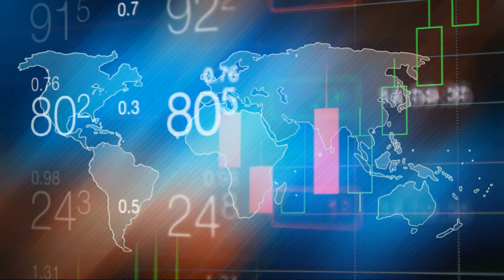Black Panther Is Richer Than Iron Man And Batman Combined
Just How Rich is The Black Panther?

Rich might be one of the most universal super powers. Even if someone is a genius, the way that genius becomes something that fights crime is through buckets and buckets of money. Bruce Wayne knows this, all of his detective and martial arts training comes from the buckets of money left him after his parents died allowing him to become Batman. Similarly, Tony Stark is left a giant tech company by his equally genius father Howard Stark that allows him to take his genius and turn it into the Iron Man suit. Both of these characters have a ridiculous amount of wealth that funds their superhero shenanigans, but they have nothing on the king and protector of Wakanda, T’Challa the Black Panther. With a sovereign nation and the world’s only supply of Vibranium, the Black Panther is richer than Iron Man and Batman several times over. In fact, if you combined the billionaire foundation owner from the DC universe and the billionaire playboy philanthropist from Marvel, T’Challa would still be worth several thousand times more. That’s a lot of Batmobiles and Iron Man suits that T’Challa could buy to do whatever he wanted with. While characters like Doctor Doom have thrown a wrench into the calculations, whether you take the Marvel Cinematic Universe and DC Extended Universe characters or the ones from the pages, there’s no escaping the truth: It’s good to be King. Let’s take a look at how T’Challa’s wealth is calculated and how that wealth manifests for these super rich superheroes. We can also take a look at what kind of buying power that kind of wealth can give them.